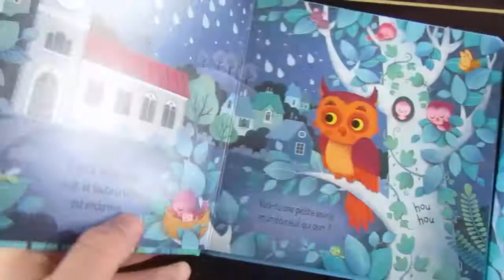EXTRAIT - Mon petit coffret- Livre et 3 puzzles - la nuit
Coucou,
Voici un extrait du coffret " Mon petit coffret- Livre et 3 puzzles - la nuit " publié chez Usborne.

Pour en savoir plus, je vous invite à découvrir mon article

Merci d'être autant sur cette chaîne ça me fait trop trop plaisir et à bientôt pour une nouvelle vidéo !